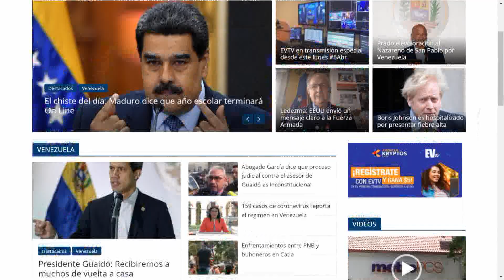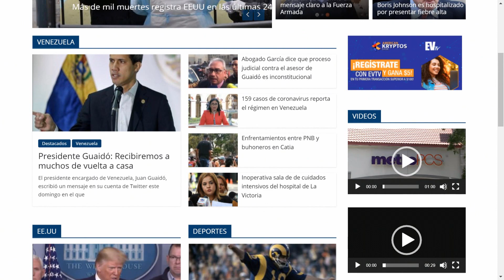Venezuela se paraliza pero por falta de combustible - EVTV Contigo Acosta - 04/06/2020 - S3